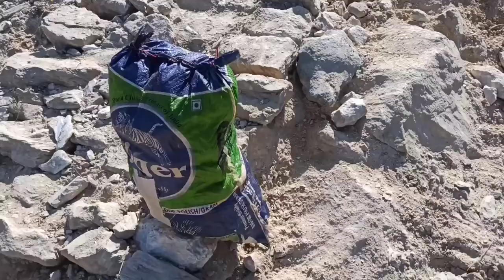पहाड़ों में ऐसा ही होता है 😍😍 pahadi lifestyle vlog